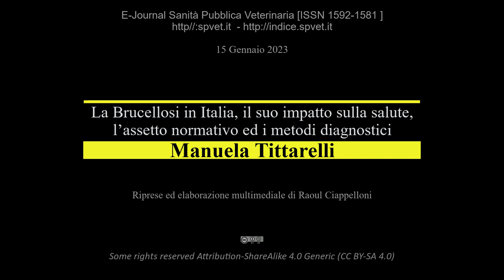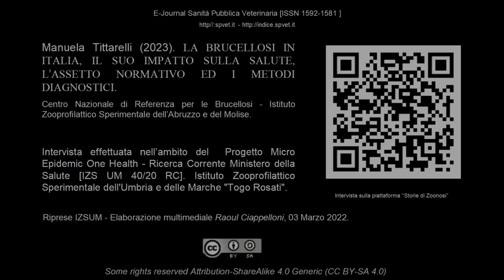Manuela Tittarelli. Brucellosi in Italia, impatto sulla salute, assetto normativo, diagnosi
Questa intervista sulla brucellosi è stata effettuata nell’ambito dei casi di studio “Storie di Zoonosi” - Progetto di Ricerca Corrente del Ministero della Salute: Micro Epidemic One Health [IZS UM 04/20 RC], dell’Istituto Zooprofilattico Sperimentale dell’Umbria e delle Marche.
La relatrice è responsabile del Centro Nazionale di Referenza per le Brucellosi (Istituto Zooprofilattico Sperimentale dell’Abruzzo e del Molise).
Fa il punto sulla Brucellosi toccando i diversi argomenti, utili per attualizzare l'argomento nell’attività attuale dei Medici Veterinari e degli Operatori Sanitari.